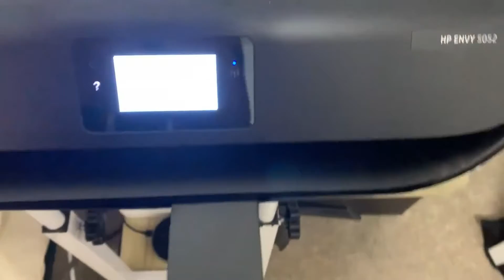TESEN Remanufactured 65 XL Ink Cartridge Replacement, Good affordable 65 XL ink cartridge replacemen